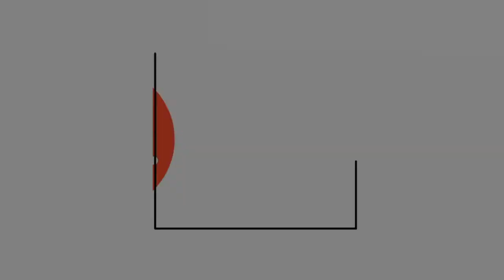Free fire Training Mode Tips and Tricks | Training Mode FF | By Crown Legend FF /HRS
TITLE :-

Free Fire Tips And Tricks Clash Squad [FF Tips And Tricks] By Crown Legend FF /HRS

Free fire tips and tricks clash squad ranked malayalam
Free fire tips and tricks clock tower in tamil
Tips and tricks for clash squad ranked in free fire
Tips and tricks for clash squad ranked in free fire in tamil
Tips and tricks for clash squad ranked in free fire in malayalam
Pro Tips and tricks clash squad
Free fire pro tips and tricks clash squad
Tips and tricks for clash squad free fire
Tips and tricks for clash squad free fire in tamil
Tips and tricks free fire jonty gaming
Tips and tricks free fire video